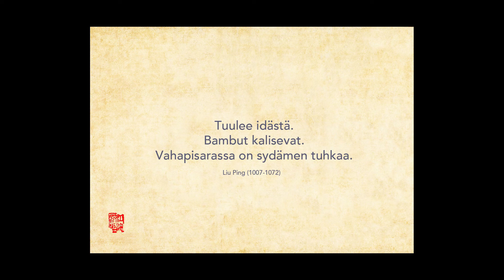Markku Pölösen henkilöhaastattelu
Haastattelu tehty Joensuussa heinäkuussa 2021. Millainen mies on Markku Pölönen? Mistä elokuvista hän pitää, miten nousta ylös kun on tehnyt henkilökohtaisen konkurssin? Keskustellaan Pölösen elokuvista ja mitä ne merkitsevät hänelle. Ohjelmassa puhutaan mm. seuraavista elokuvista: Oma maa, Emmauksen teillä, Onnen maa jne.